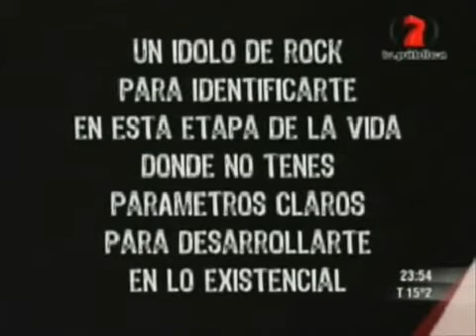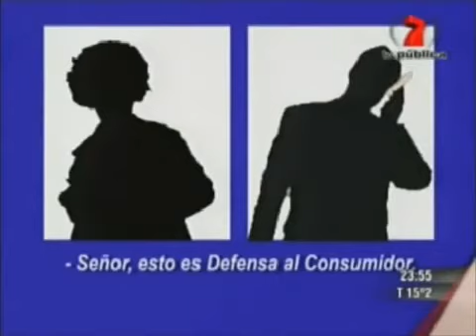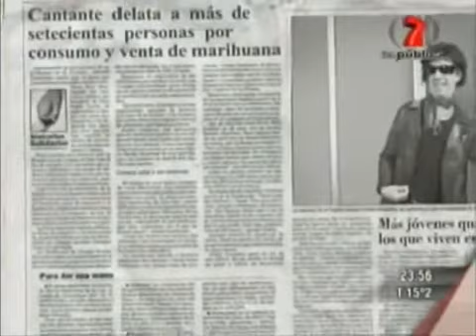Peter Capusotto Pomelo, rocker argentino (7).wmv